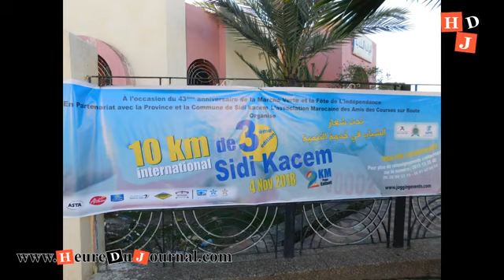3eme Édition de la Course 10Km sidi kacem 2018